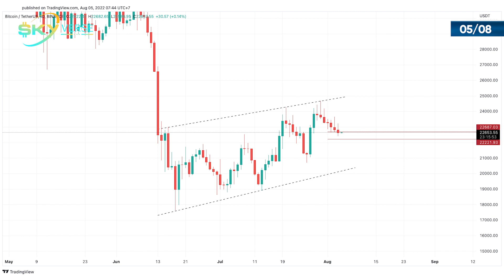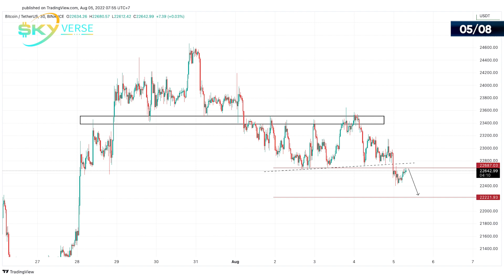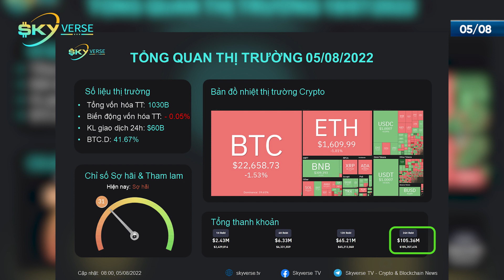1 Phút Bitcoin 5/8: Bitcoin giảm 7 ngày liên tiếp! Xu hướng giá bitcoin?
Tại thời điểm tổng hợp thông tin, Bitcoin đạt quanh vùng 22 nghìn 600 đô. Có thể thấy Bitcoin đã ghi nhận 7 cây nến đỏ liên tiếp trên biểu đồ khung ngày.